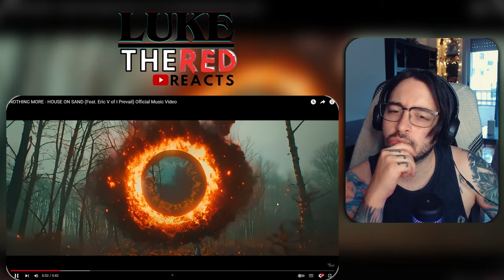NOTHING MORE - HOUSE ON SAND (Feat. Eric V of I Prevail) Official Music Video | REACTION | Fire 🔥🔥🔥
Hello people, hope everything is fine! im Luke and i love music, this time around i'm REACTING to a NEW NOTHING MORE song "House on Sand". let's jump to it!